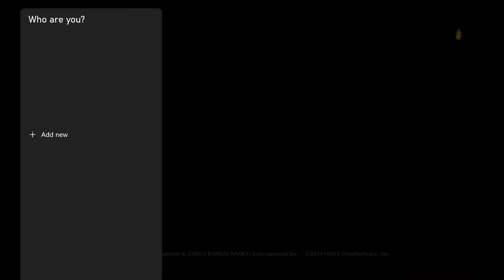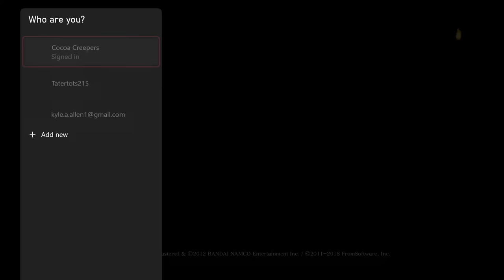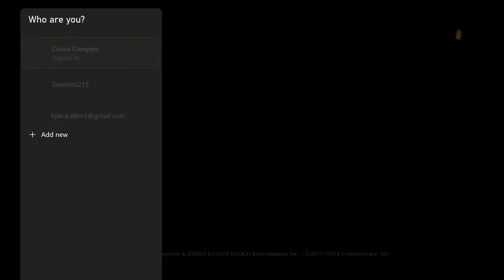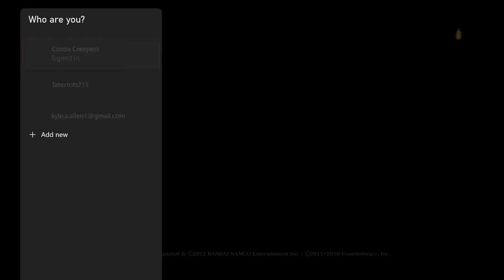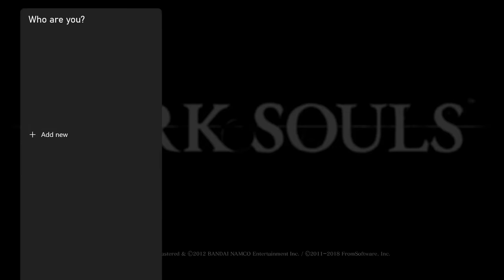The Wanderer Run | LIVE | Dark Souls Remastered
We're gonna beat the game as every starting class, using ONLY the gear they receive at the beginning of the game.  And when it's all over we'll see how they stack up against one another.

Which one will be the easiest?  Which one will be the hardest?  Where are the Dark Souls 3 Challenges?

RULES
1. No glitches
2. Can only use the armor and weapons given to the player at the start of the game
3. Consumables are allowed
4. All Rings are allowed
5. May use COPIES of an item that you gain with the class start.  For example, for the Warrior run the player may use any longsword that matches the one given at the beginning of the game.  For Spells, runner may collect additional copies of the starting spell.
6. Equipment upgrades are allowed.